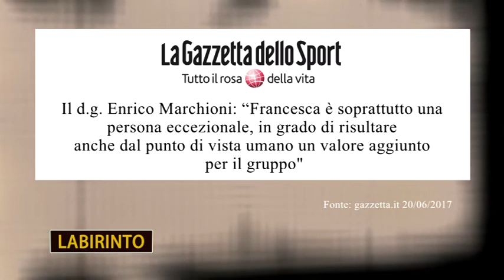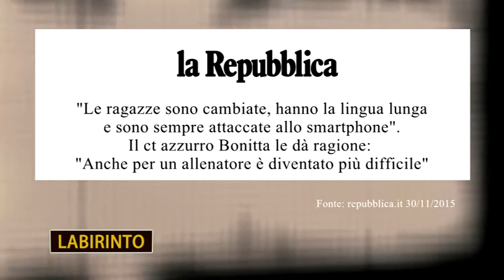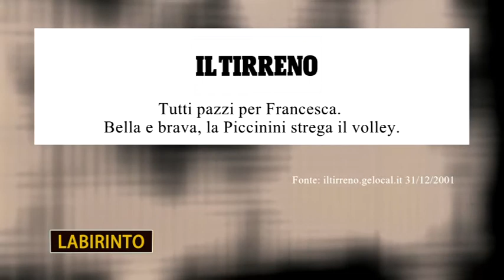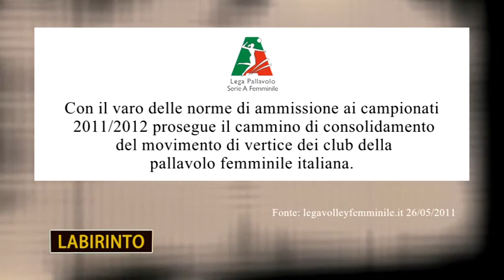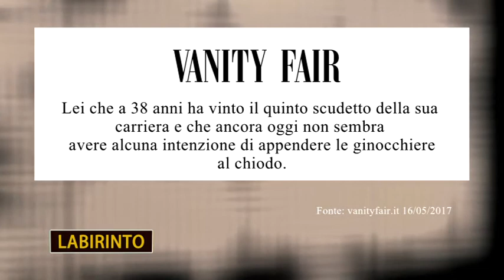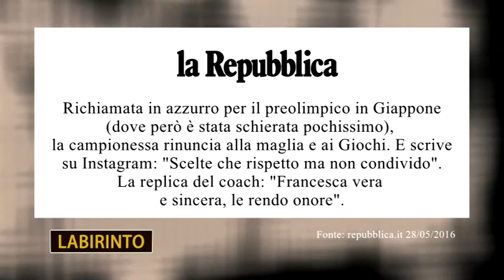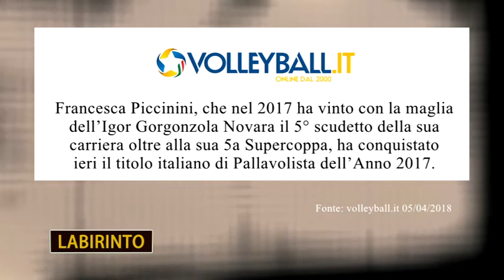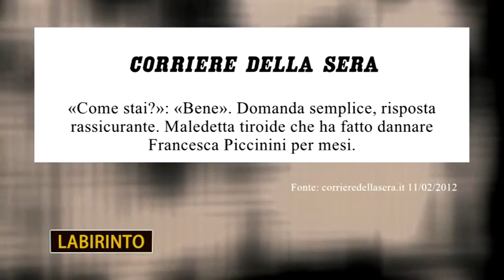LABIRINTO - Francesca Piccinini | 6^ puntata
Francesca Piccinini, icona della pallavolo italiana in Italia e nel mondo, ospite nella puntata di Labirinto, la trasmissione condotta da Piero Giannico, in onda su Sportitalia.

LABIRINTO - 6^ PUNTATA
Aprile 2018